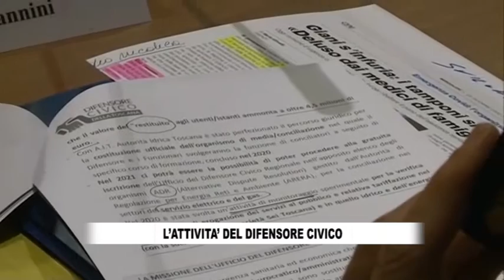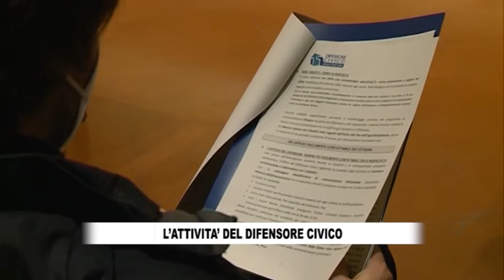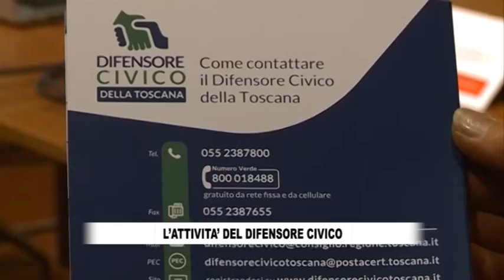RTV38 - LA VOCE DEL CONSIGLIO 667